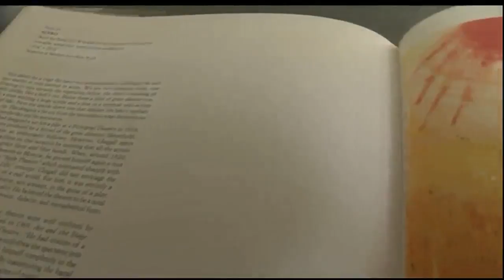New art exhibit at Marie Selby Gardens